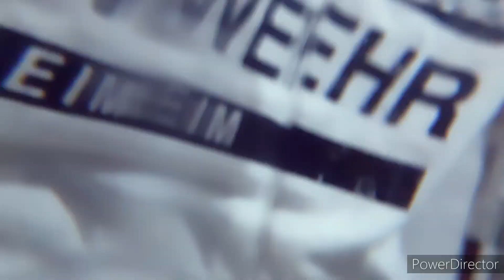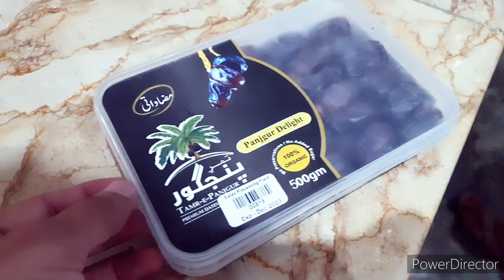1st sehri To iftari Vlog // Roza na lagny ka totka // Rana Yaseen